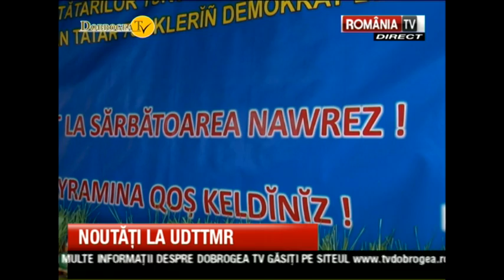Primavara tatarilor - Dobrogea Tv - Aproape de oameni